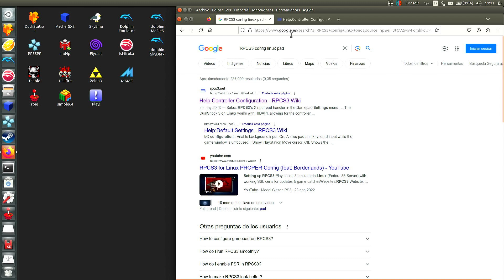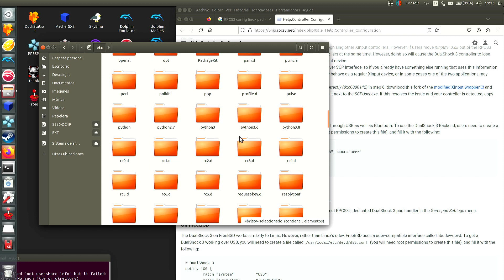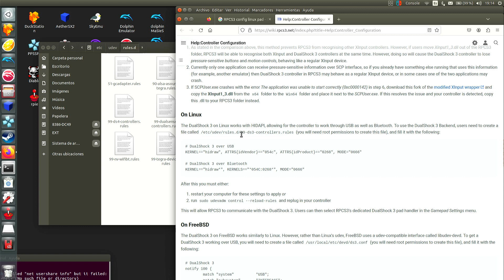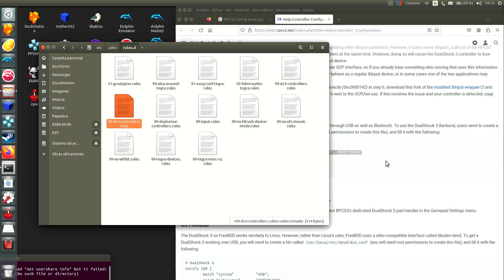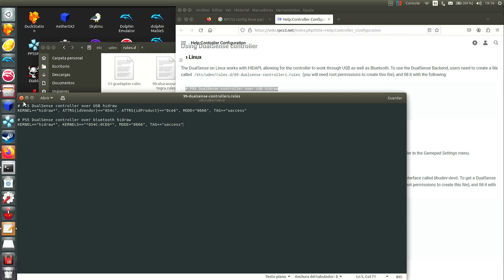Configurar mandos de Play Station. PS3, PS4 y PS5 en cualquier Linux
Mandos
PS3
PS4
PS4
Play Station
Linux

_____________| Contacto |________________